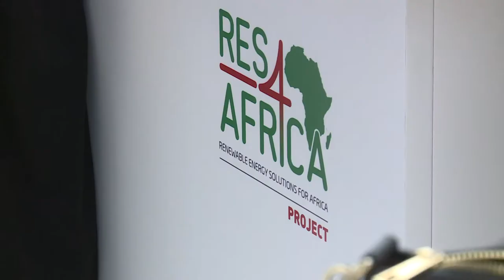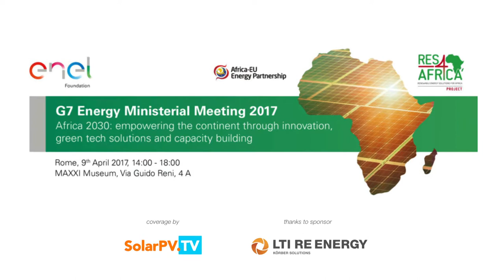Africa in the Scope of G7 Energy Ministerial & Making Italy Sunny Again! Carlo Calenda